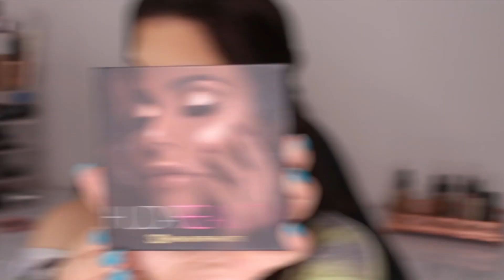ARRUME SE COMIGO MAKE E CABELO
Produtos usados

- HAIR Fashion - @studiolarisse
- Miracle - Conair
- Doha - Silicon Gloss - para cabelos - @studiolarisse
- Fix Beauty - Ana Paula Marçal
- Booster Anti Aging - Beyoung
- Base Unlimited cor warm beige - Kiko Milani
- Diluidor de maquiagem - Miss Lary
- Corretivo Prolongwear NC 30  MAC misturado com o Corretivo Branco da Linha Bruna Tavares
- Po Amarelinho - Marina Smith 2Beauty
- Po Solto Photo - Playboy
- Pó Compacto n 06 - vult - como contorno e nos olhos
- Paleta Sweet Peach Glow - Too Faced
- 3D Highlighter Palette - Huda Beauty
- Gel Sobrancelhas - Miss Lary - cor marrom claro
- Camuflagem cor creme brule - Mais Vaidosa Pro
- Pigmento RZ MakeUp - n 55
- Esponja Ricca - Belliz
- Pincel que usei para selar o corretivo - F79 Ruby Rose
- Pincel fofo para po - F25
- Pincel chanfrado para blush contorno - F40 Ruby Rose
- Pincel iluminador - F10 - Ruby Rose

♥ CURSOS PROFISSIONAL ♥  CURSOS DE AUTOMAQUIAGEM ♥
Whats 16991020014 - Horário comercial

Cadastra-se no Melliuz e ganha uma porcentagem do valor da sua compra on line de volta

obs: tem que colocar # antes do MANIAVAIDOSA  para ter o desconto

USADOS NO VÍDEO

Esmalte
Batom
Acessórios
Olhos : Naturalmente comprados hahaha - lente de contato com grau e cor - cor grafite - Marca Solótica Natural Colors